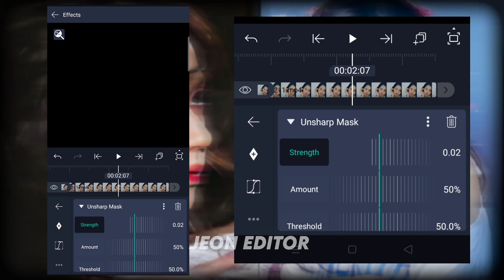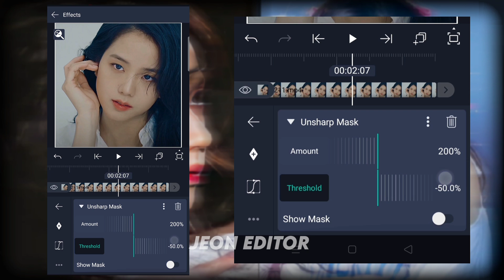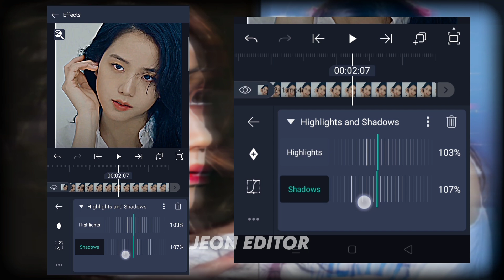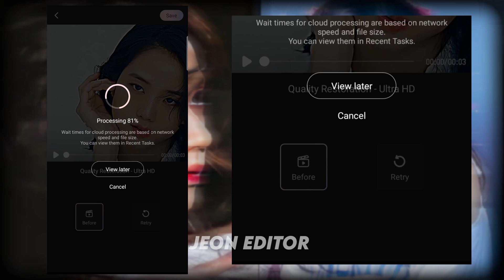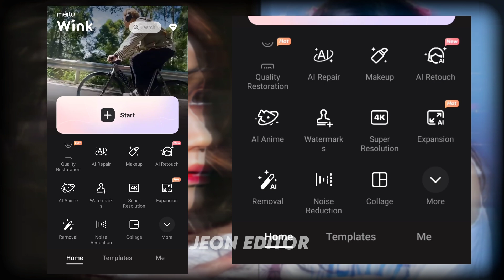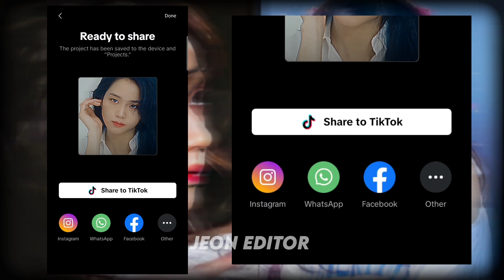Haze flare cc quality tatorial 😍